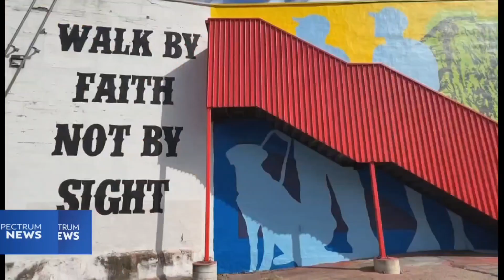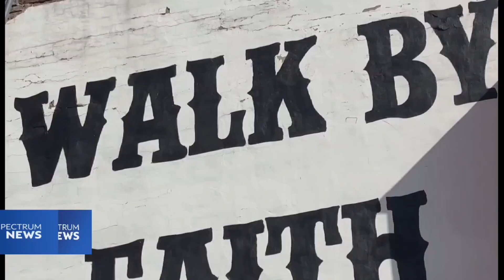Javarri Lewis Interview on Spectrum News 1 Ohio | Blink Cincinnati 2024 Featured Artist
Javarri Lewis Art Spectrum News 1 Ohio Interview BY ALESE UNDERWOOD for Blink Cincinnati (2024).

CINCINNATI — The nation’s largest public light and art event is lighting up the Cincinnati sky this weekend.

Artists from Ohio and across the world are showing their best and brightest works for "BLINK."

Instagram.com/JavarriLewis